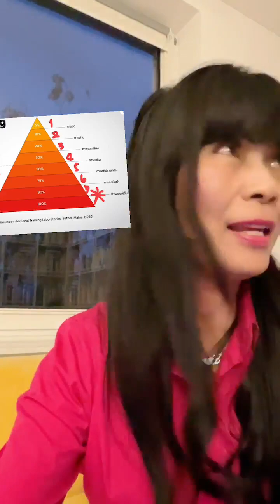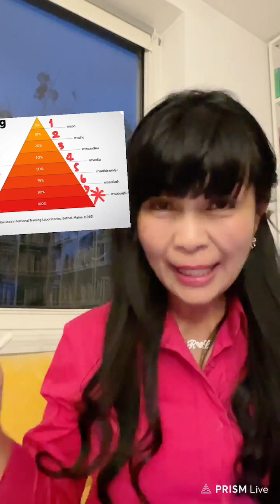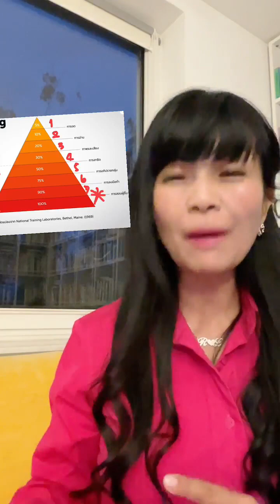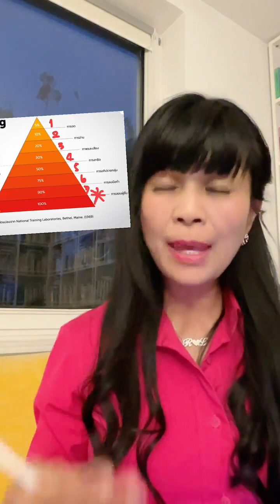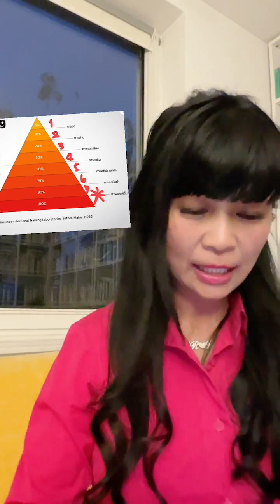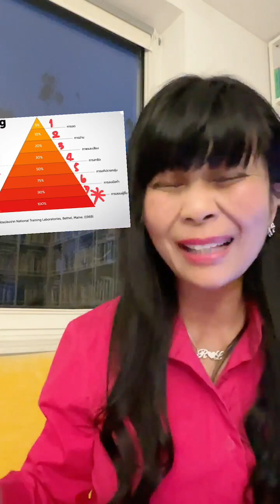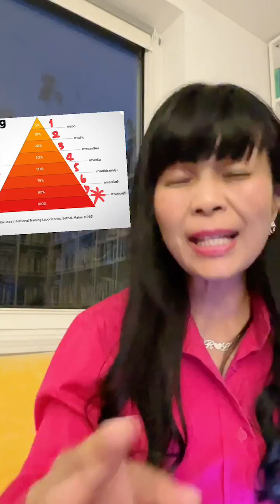ตรวจร่างกายเพื่อพิชิตความเป็นมืออาชีพหมอนวดไทยมรดกโลก SpaJourney MassageJourney ครูโรสรุ่งเรือง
Real Thai Day Düsseldorf in Hamburg Germany.
Seminars and online courses in Nuad Thai and Thai Massage business.